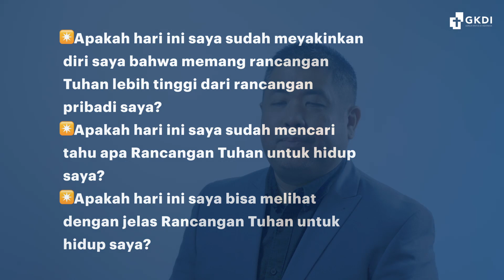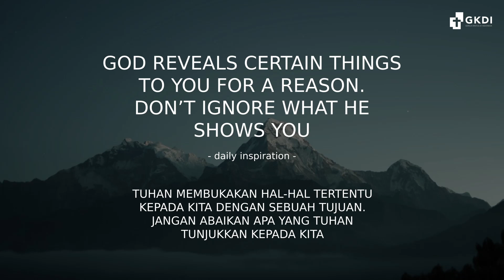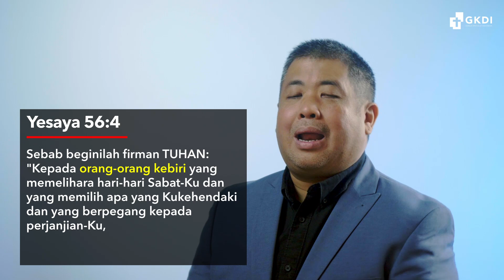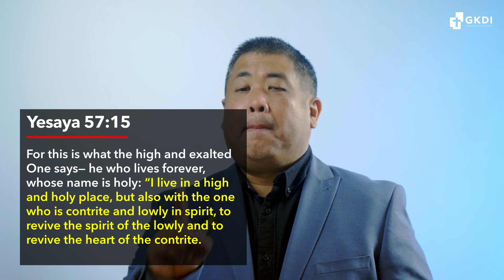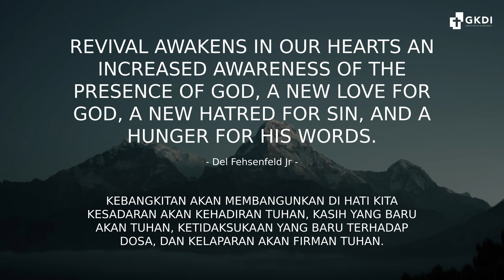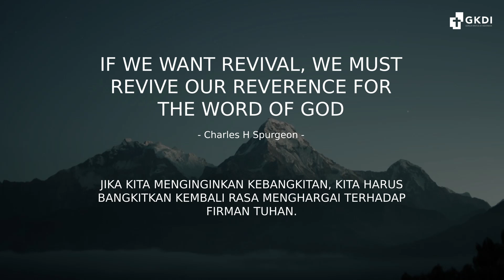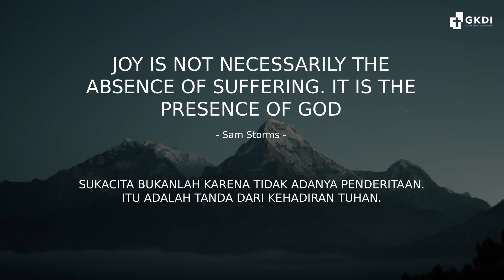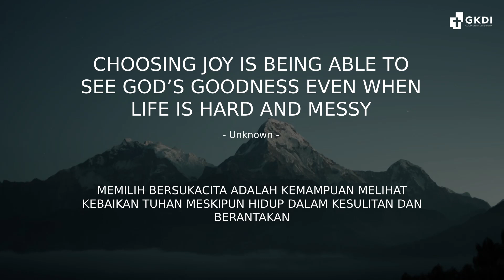Pdt Alexander Adikarta - His High Way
Halo! Selamat datang di ibadah Minggu live Gereja Kristus di Indonesia (GKDI). Senang sekali hari ini kita bisa beribadah bersama-sama secara offline dan juga online bagi sebagian dari kita. Mari kita siapkan hati dan pikiran kita untuk beribadah.

Dimanapun kita berada, baik offline, maupun online, mari kita datang kepada-Nya dengan hormat. Dan mari kita juga berikan yang terbaik.

Happy Sunday dan selamat beribadah!